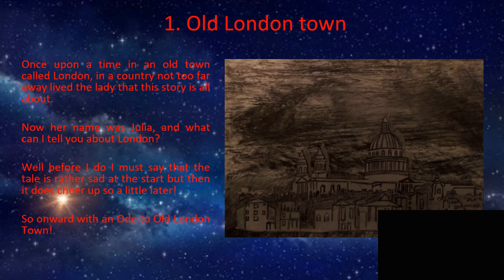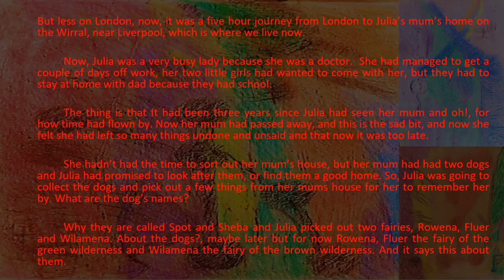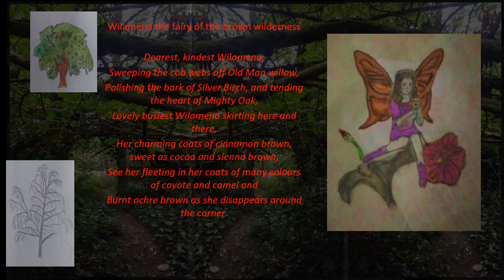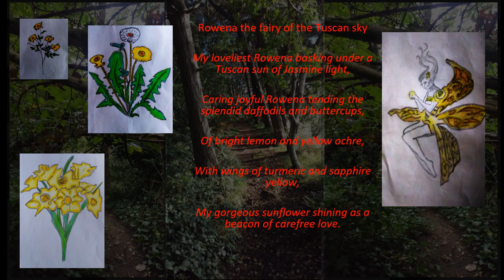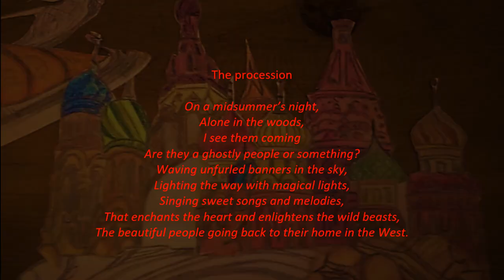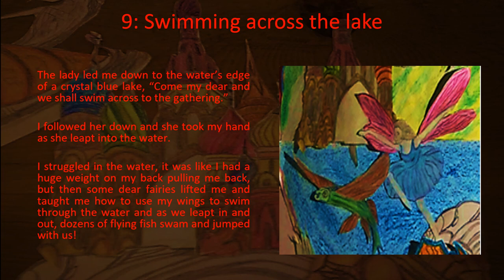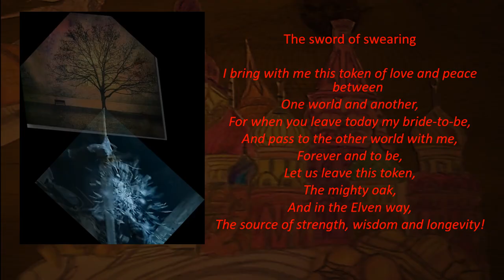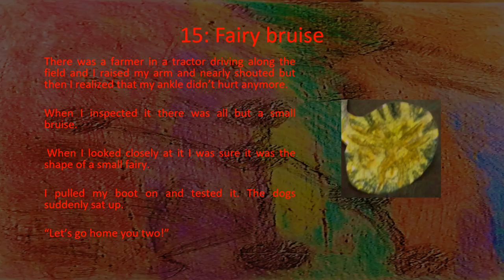Fairy tale,The Fairy's of Storeton Woods, full book plus music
Pictures, stories and poems set to music.